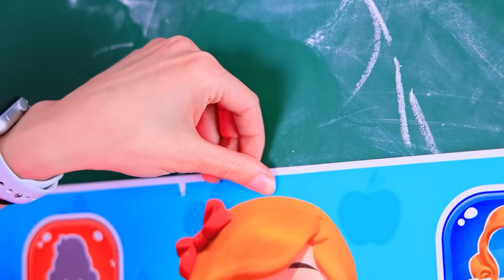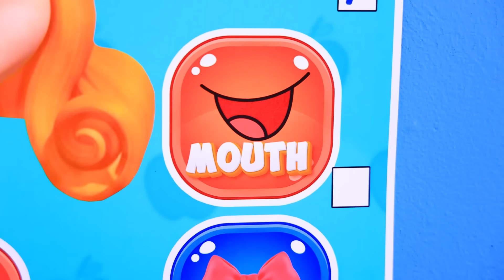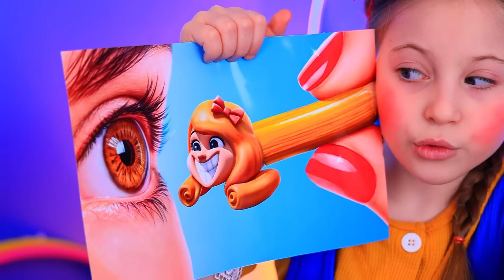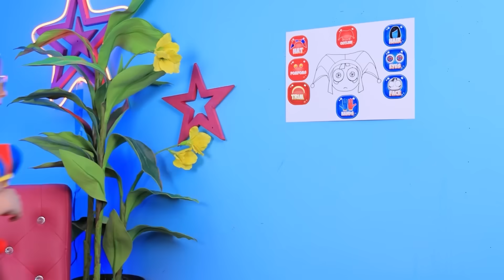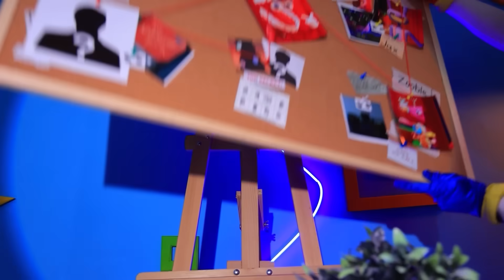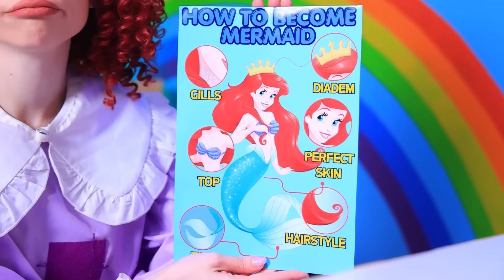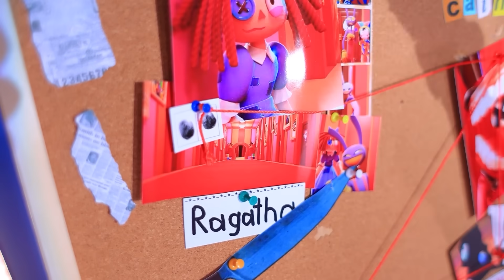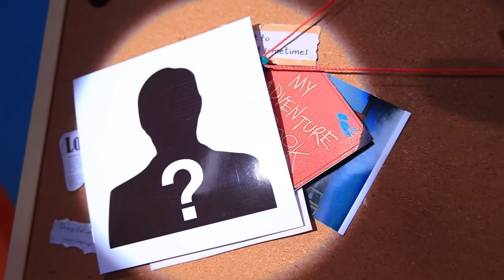Tụi mình xây nhà nhỏ cho Miss Delight! Poppy Playtime Chapter 3!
Game of Clue Phiên bản Siêu To! | Bật TẤT CẢ thông báo
Cô bé bị chế giễu và bắt nạt khi cố gắng vẽ bức tranh của mình. Công việc của cô bé bị chỉ trích, cô bé cảm thấy thất vọng và cô đơn. Nhưng khi Miss Delight từ Poppy Playtime Chapter 3 đến, mọi thứ đã thay đổi. Miss Delight ủng hộ cô bé và đề nghị xây một ngôi nhà nhỏ cho Miss Delight theo hình đầu cô. Họ cùng nhau tạo ra những điều tuyệt vời, chứng minh rằng vẻ đẹp và sự đoàn kết có thể được tạo ra từ sự tiêu cực.